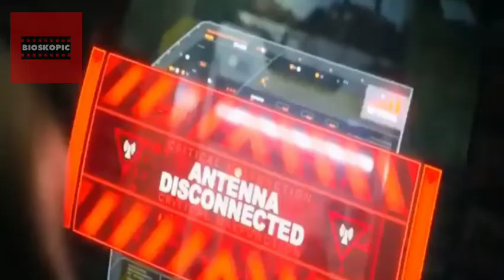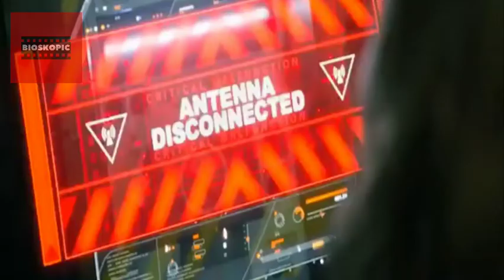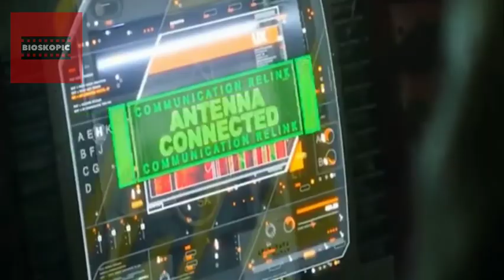PRIA INI MENGELUARKAN ASAP DARI KEPALANYA SETIAP BERPIKIR | Alur Cerita Film Chaos Walking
JUDUL : Chaos Walking

Berkisah tentang planet baru bernama New World. Disini hanya ada laki-laki saja. Hingga suatu saat sosok perempuan datang dan menjadi masalah bagi planet tersebut.